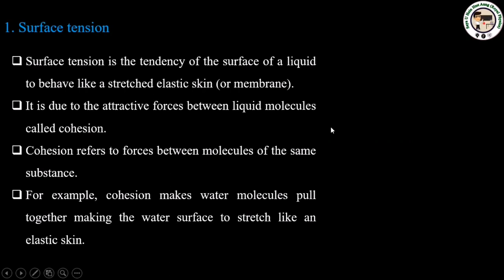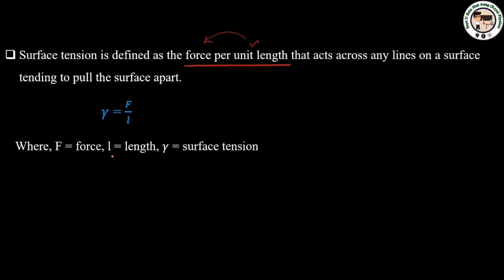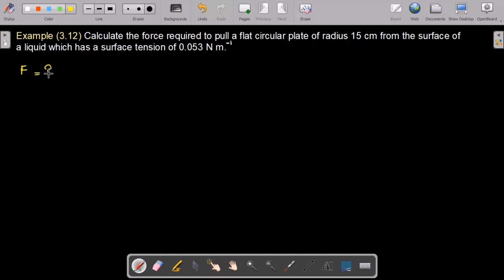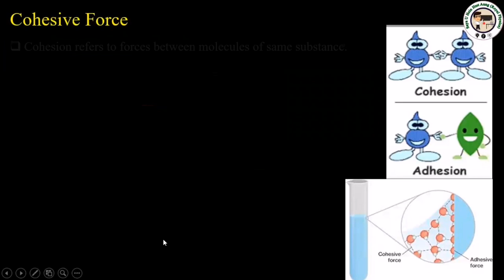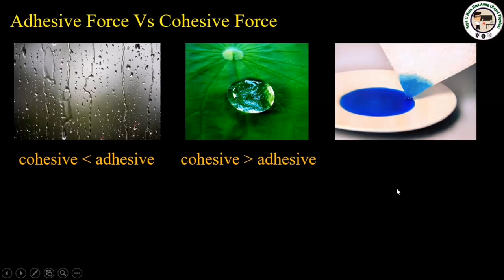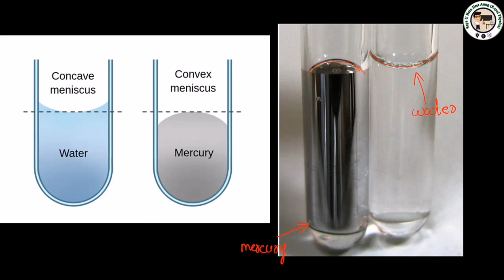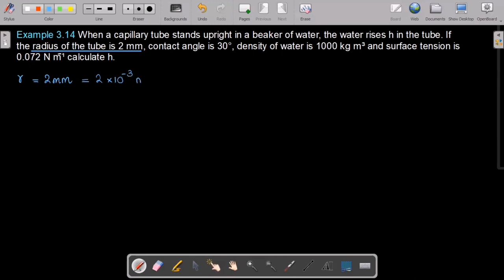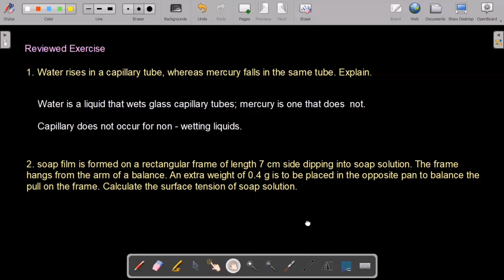Grade (12) Physics - Chapter (3) Fluid dynamics (3.6 Surface tension and Capillarity)